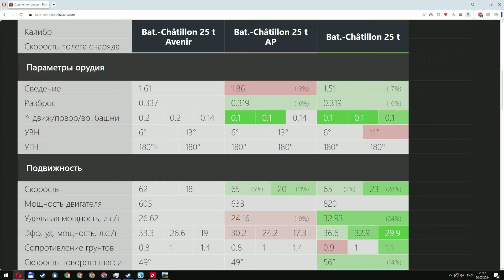B-C 25T AVENIR(ROLAND) - НОВЫЙ ТАНК ИЗ КЛАНОВОГО ИВЕНТА! РАЗБОР ХАРАКТЕРИСТИК И БРОНИ!